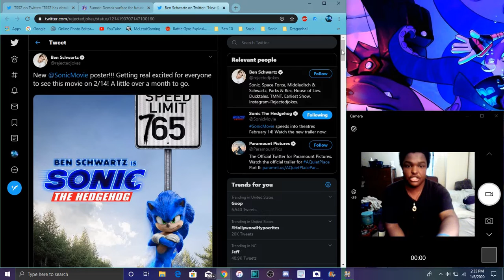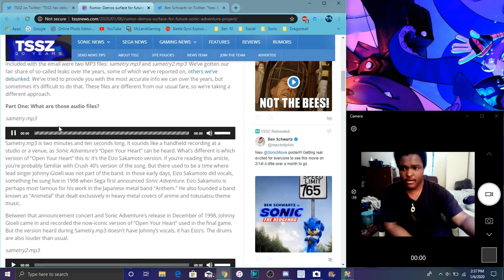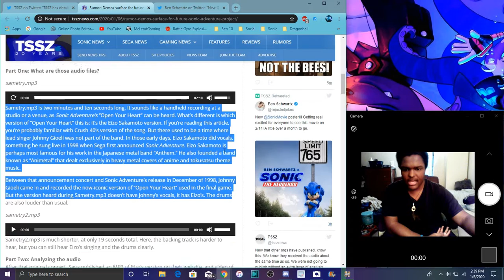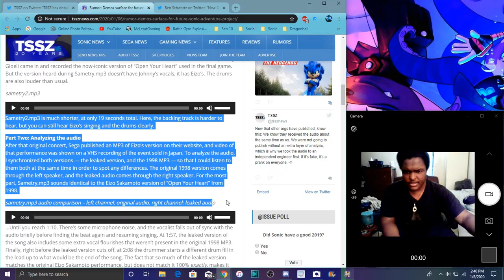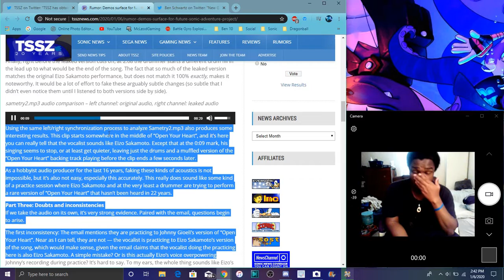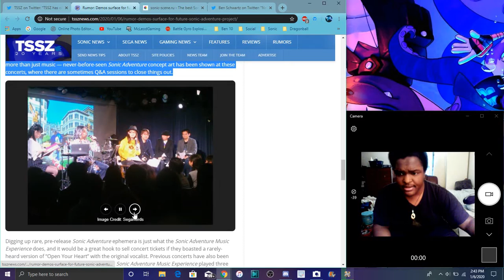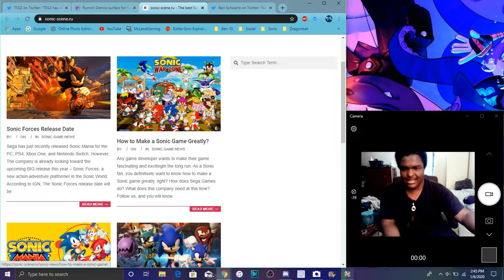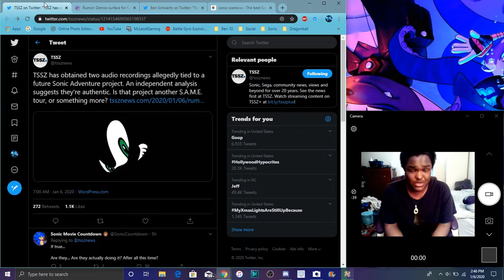SONIC NEWS : NEW AUDIO LEAKS FOR THE ADVENTURE 2 REMAKE MUSIC & MORE All Info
All TSSZ Sonic Audio Leaks